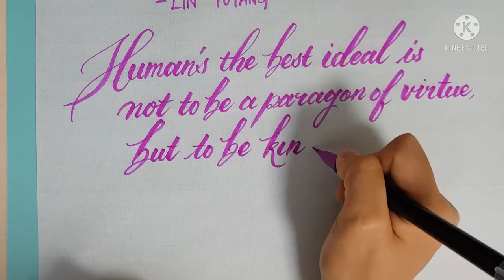(2) Human's the best ideal is not to be a pargon of virtue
Human's the best ideal is not to be a pargon of virtue, but to be kind, favorable and sensible person.
-Lin Yutang